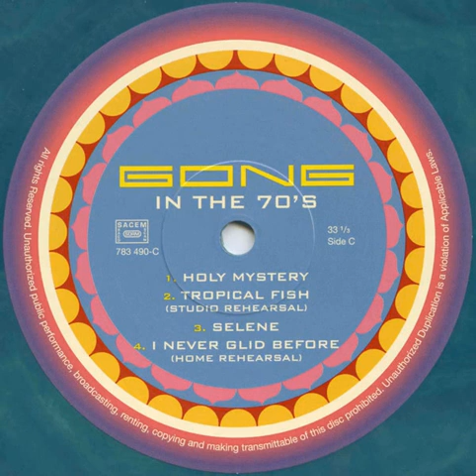Gong "I never glid before" (Home rehearsal) 2006/2022 Culture Factory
"Gong in the 70's" 2xLP RSD 2022 reissue colored vinyl limited edition 2500 ex. vinyl.
Enregistré à Pavillon du Hay.
Recorded in the rehearsal room at Pavillon du Hay, the Gong community near Sens in France, prior to the recording of "Angel's egg".
It was in march 1971, when i first met Daevid Allen, when i was called in to help out with the mixing of one of his solo albums, Bananamoon. I was a very young sound engineer, at the time. One thing led to another, and the next thing i knew, i had moved to France, something i have never looked back on, after 50 years. Daevid put this montage together from old tapes in 2005 - just when i was starting to walk again after my terrible car crash, and in a rare round of unanimity, all the band decided to offer it to me as a benefit album - That was really cool, guys. There is something quite unique to this album, compared with many other Gong ones, insofar as it features both, the Daevid Allen Gong, that i had the pleasure to help out on the technical side for a short time, and then later play with, and record Flying Teapot with, and the band Gong, that i had the pleasure of putting together with Didier, Steve, Pierre, and later, Mike, when the D.A.G. had simply fallen to pieces during the Teapot sessions. This was of course the band that wrote and recorded both Angel's Egg and You, and changed the orbit Gong was to travel in, for the rest of time. The raw energy, and optimism, as we taught Daevid stuff we had worked out and performed in his absence, and i can clearly hear the "Joie de Vivre" that inhabited us all, at that time. So, 50 years later - here it is, in glorious vinyl! (At last, some will say). Tim Blake
Europe
2006/2022
Pop / Rock Prog / Rock / Psyche Rock / Break
Bass : Mike Howlett
Drums : Pierre Moerlen
Guitar & vocals : Daevid Allen
Lead guitar : Steve Hillage
Saxophone : Didier Malherbe
Synthesizer : Tim Blake
Space whisper : Gilli Smyth
Written by : Steve Hillage Daevid Allen